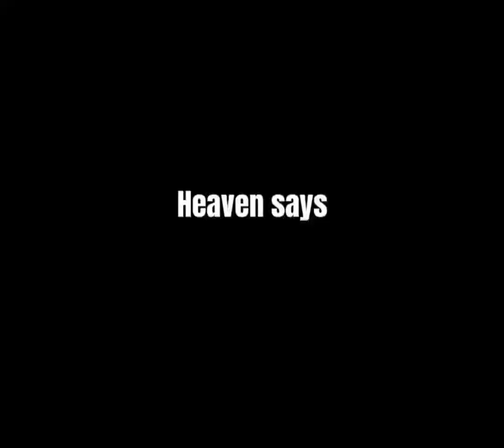The infection has started.